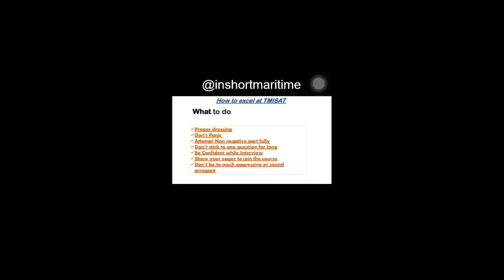CRACK TMISAT 2020 | TIPS SHARED BY CADET | HOW TO PREPARE FOR TMISAT 2020 | BTECH IN TOLANI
In this video we have covered TMISAT experience from cadet Karan Rathore.
You can follow him on @rathore_karann